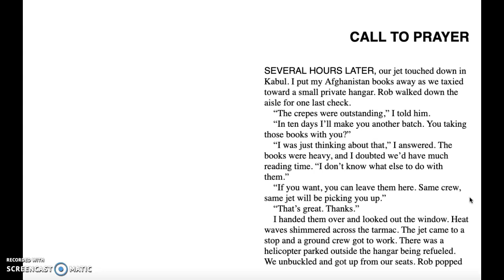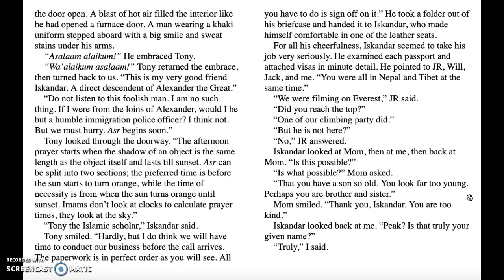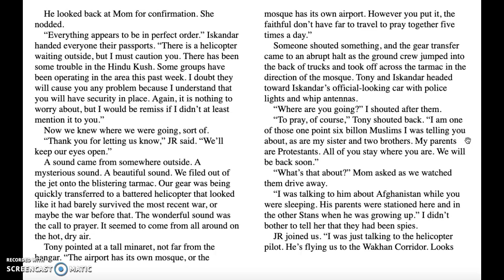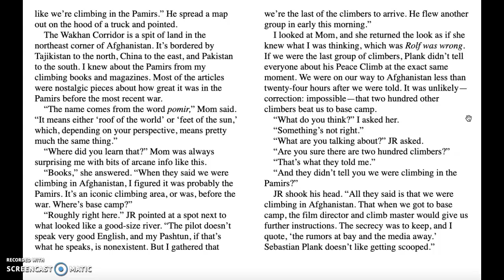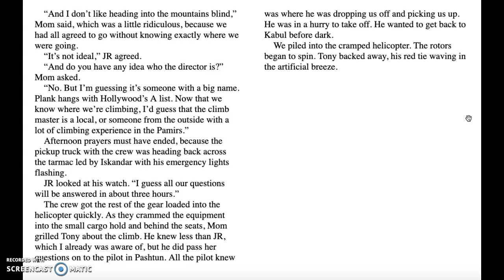The Edge by Roland Smith, Chapter 5 (Call to Prayer)